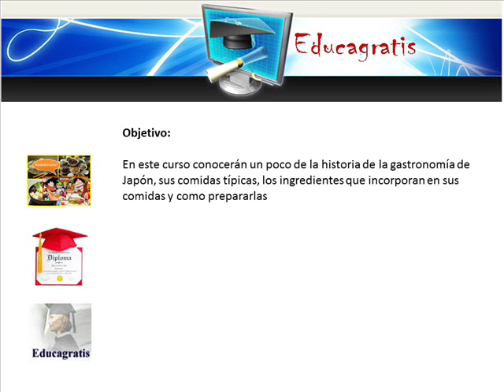Curso de Comida Tipica de Japon